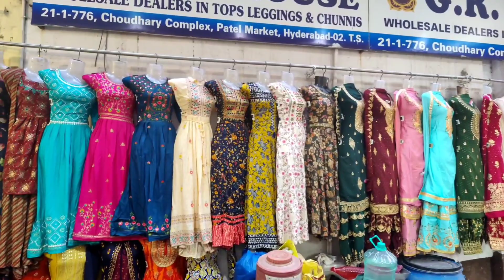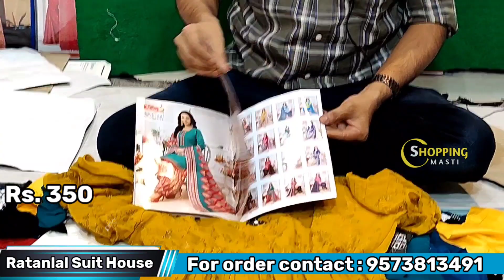Madina||Daily wear/office wear Kurtis collections @85/- No extra gst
Hello friends!! Today video is about different varieties of Kurtis collection. You can find large varities of sarees here. New varieties. For transport minimum bill 10,000/- only.

Address:

21-1-776 , Choudhary Complex , Patel Market, Near Madina Circle Hyderabad 02

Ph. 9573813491